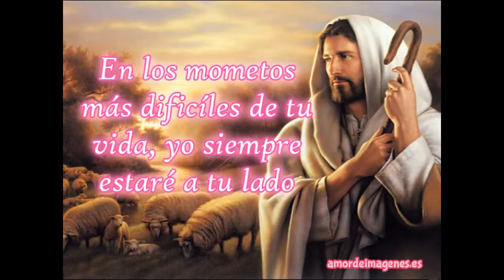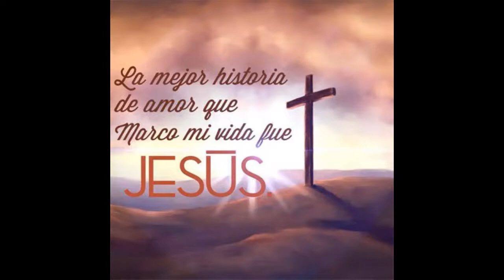Musica Cristiana Catolica para meditación adoracion / Ven amigo Bueno ✅🔴 2022 canciones catolica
DISCULPEN POR LO MAL GRAVADO ,,, VIENEN MEJORES GRAVACIONES Y TEMAS INEDITOS.. GRACIAS